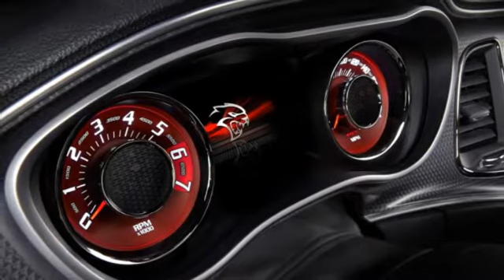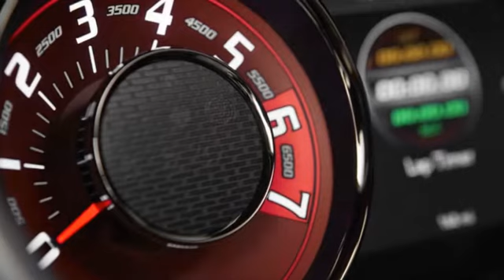Dodge Hellcat orders on hold due to 'unprecedented demand'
Want to get your hands on a 707-horsepower Dodge Challenger or Charger Hellcat to call your very own? We don't blame you, and you're not alone.

According to Motor Authority and confirmed by a spokesperson from Chrysler, Dodge has gotten so many orders for its stable of Hellcats that it simply cannot keep up with demand: "Due to unprecedented demand for the 2015 Dodge Charger and Challenger SRT Hellcats, we are temporarily restricting orders while we validate current orders that are in the system."

Put another way, if you're waiting for a Hellcat, your wait is likely to be a lot longer than you'd like. We've reached out to Chrysler to find out how long it might take for a new customer to get a new Hellcat, and we'll update if and when we hear back.